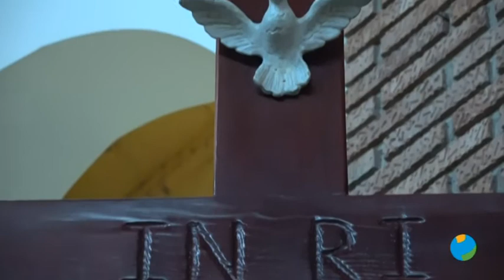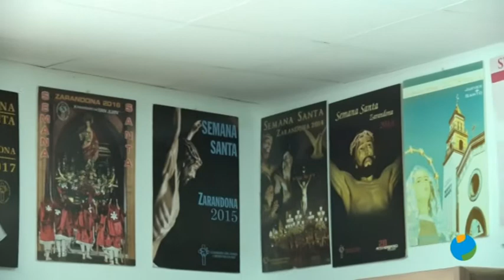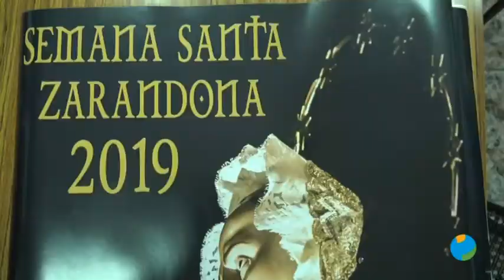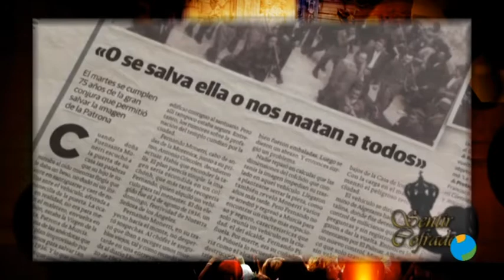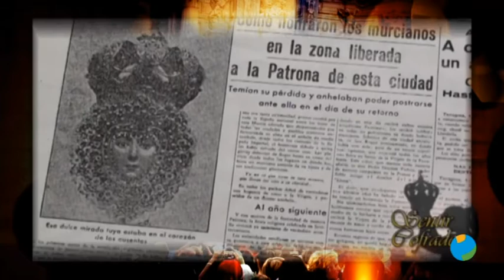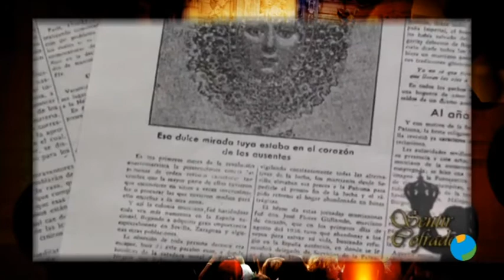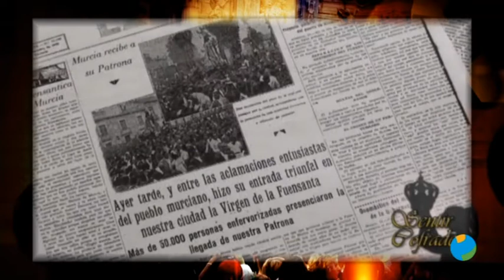03/04/2019 SENTIR COFRADE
SENTIR COFRADE